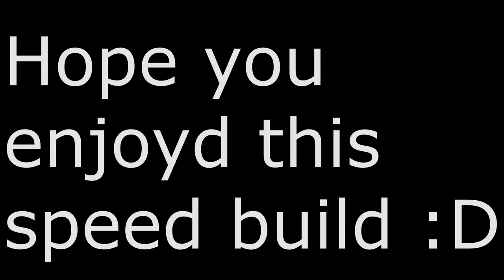Speed Build Block Desgin | Geometry Dash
Dont mind the block tutorial name xD

Speed Build :D